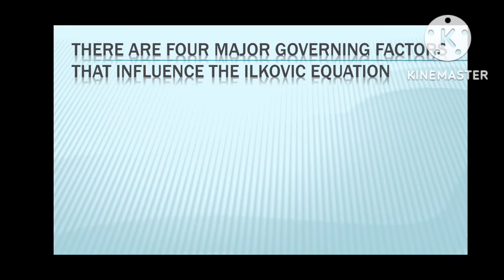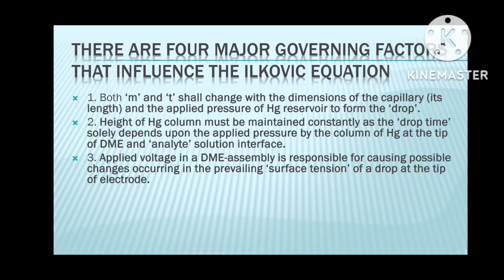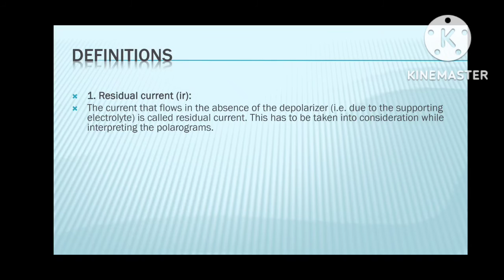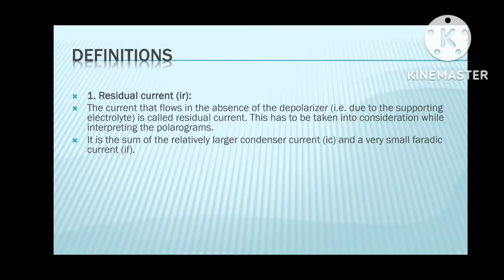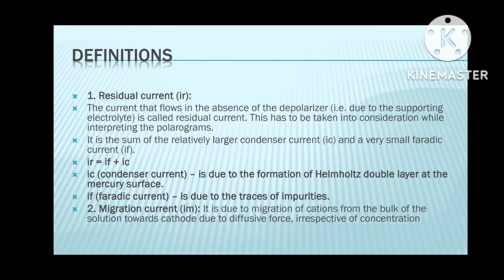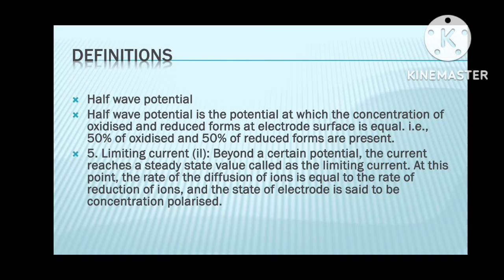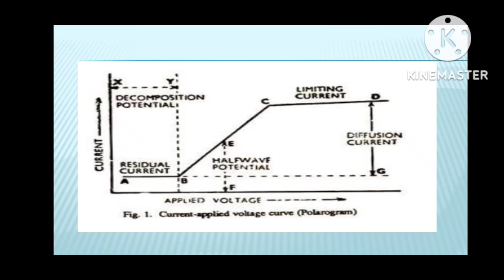Polarography|| Factor Influencing IIkovic Equation || Important Definition||Fundamentals of pharmacy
Fundamentals of pharmacy

POLAROGRAPHY INTRODUCTION Basic part 1 HINDI

Polarography | principle | Ikovic Equation | electrochemical method of analysis BP102T

Hello friends this is shuchita Bajpai in this video we are going to discuss about
Factor influencing IIkovic Equation
Important definition
Residual current polarogram

Condenser current
Migration current
Half wave potential
Limiting current

# Polarography
residual current
# Liming current
# Fundamentals of pharmacy

Play list
Bpharm first sem

Dpharm syllabus exit exam

Pharmacy

Bpharm syllabus 7 sem